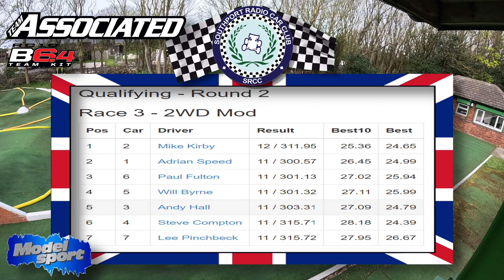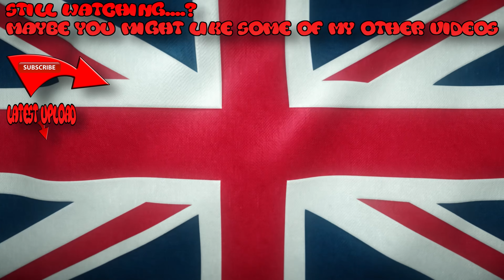Intense Racing Action With My Team Associated B7 2wd Radio Controlled Rc Buggy!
Join me for some Very close action packed racing. Driving my Team Associated B7 2wd Radio controlled racing buggy. Turned out to be a great day and then that happened. As always. See you in the comments..

0:00 Intro.
0:20 Qualifying RD 1.
00:36 Qualifying RD 2.
01:01 Qualifying RD 3.
01:20 Qualifying RD 4.
01:39 Staring Grid.
02:01 Final 1.
07:31 Final 1 Results.
08:01 Final 2.
13:26 Final 2 Results.
13:50 Final 3.
19:45 Final 3 Results.
20:01 Overall C Final Results.